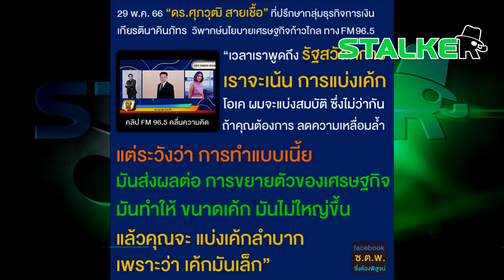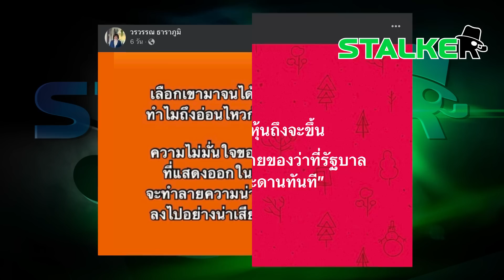ฟังชัดๆเสียงเตือน "ดร.ศุภวุฒิ" ทำไม "ก้าวไกล" อย่าลำพองนโยบายปั้นเศรษฐกิจ | STALKER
ฟังอีกเสียงเตือน "ดร.ศุภวุฒิ" ทำไม "ก้าวไกล" อย่าลำพองนโยบายปั้นเศรษฐกิจ หลัง "เจ้าสัวเครือสหพัฒน์"  ย้ำ ระวังนักลงทุนย้ายหนี  "วรวรรณ ธาราภูมิ" ยอมเปลืองตัว กระตุกสุดแรงวิธีทำหุ้นไทยเขียวทั้งกระดาน จนติ่งส้มหลอนหนักทนไม่ได้

ช่อง 77 : กล่อง PSI, INFOSAT, GMMZ, CSAT, TIK , 3BB, TOT
ช่อง 658 : กล่อง AIS
ช่อง 210 : IPM